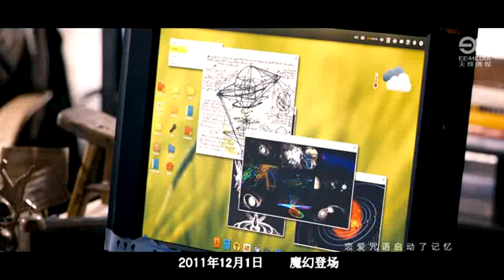20111116 《開心魔法》主題曲MV《戀愛魔咒》（魏晨、洪辰演唱）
20111116 《開心魔法》主題曲MV《戀愛魔咒》（魏晨、洪辰演唱）